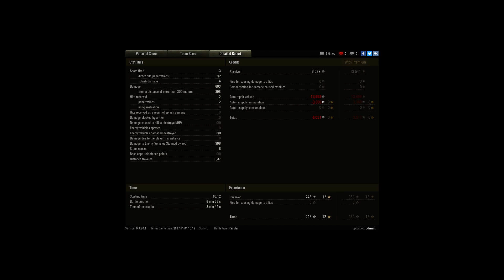1 SHOT 3 STUN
Player: cdman [JUNRO]

1 SHOT 3 STUN NO MISSION